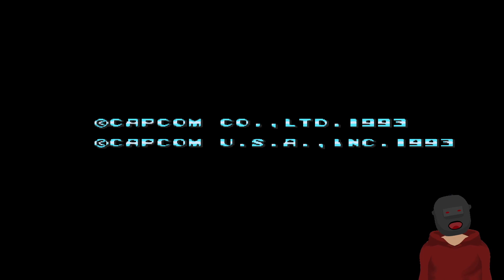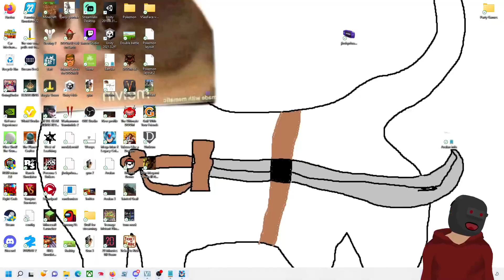Ok, this time we should prove X is the mega man